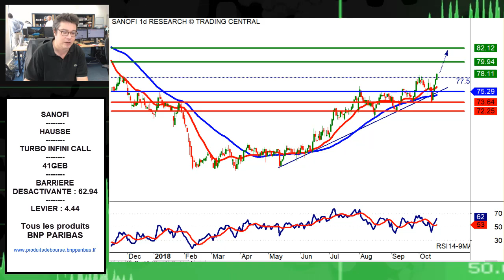Avis dExpert Sanofi: Turbo Infini Call 41GEB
Aujourd'hui, la configuration technique qui a retenu notre attention est celle de Sanofi. Graphiquement, le titre casse la rsistance des 77.5 euros qui contient les cours depuis novembre 2017. Du ct des indicateurs techniques, les moyennes mobiles  20 et 50 sances sont positivement orientes sous les cours tandis que le RSI ne se trouve pas en zone de surachat. Ainsi, au-dessus de 75.29 euros, une poursuite de la progression est attendue en direction de 79.94 puis 82.12 euros en extension.

Afin d'optimiser ce scnario, nous avons slectionn le Turbo Infini Call 41GEB de levier 4.44. La barrire dsactivante sur ce produit est situe  62.94 euros.